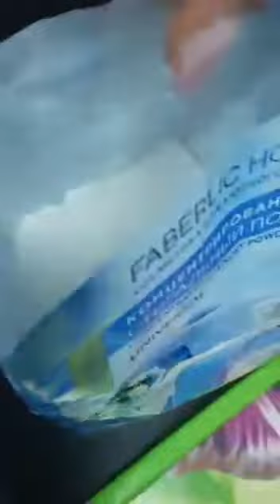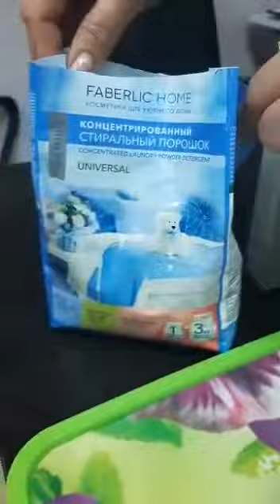Новый стиральный порошок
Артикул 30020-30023